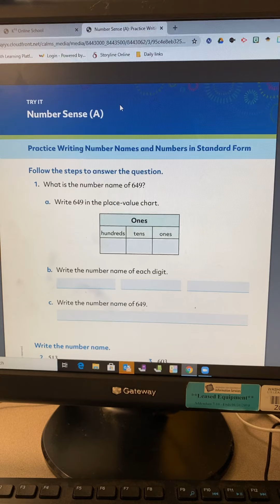First day if K12